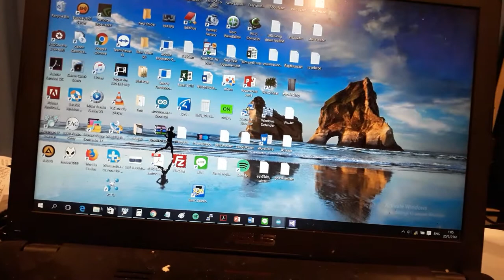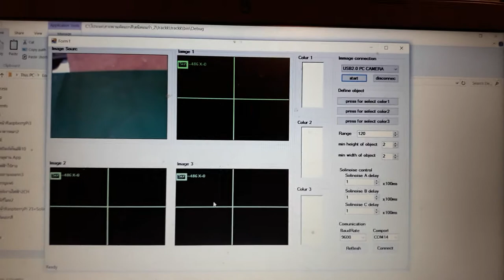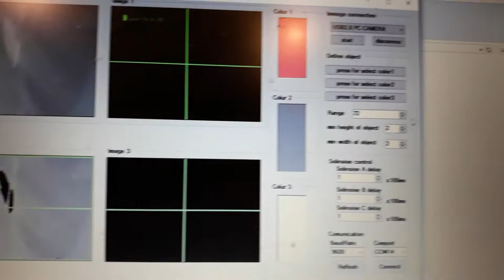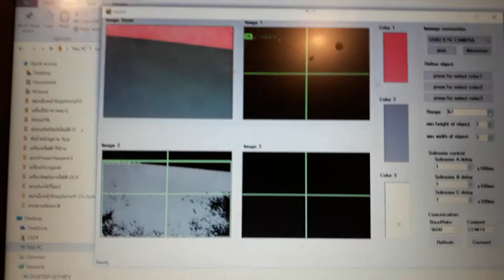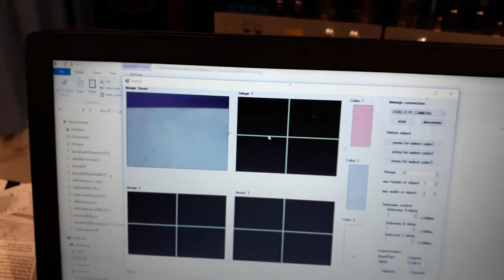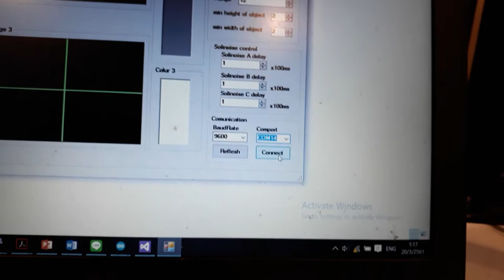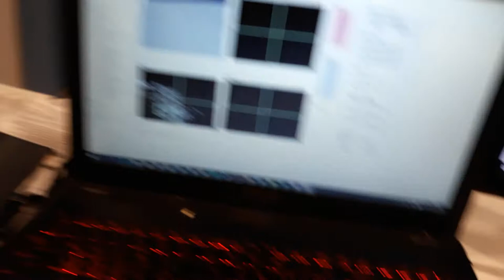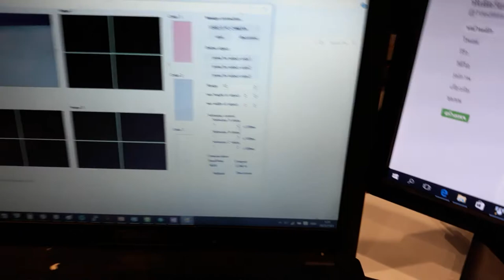สายพานคัดแยกสีด้วย ImageProcessing